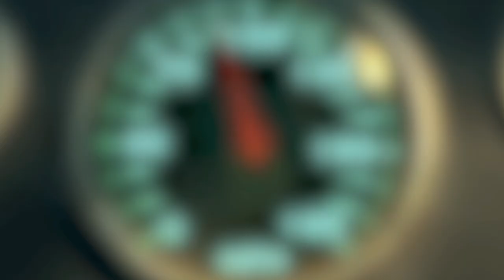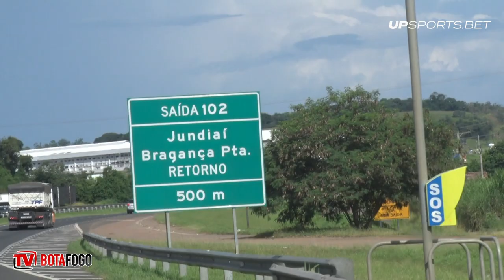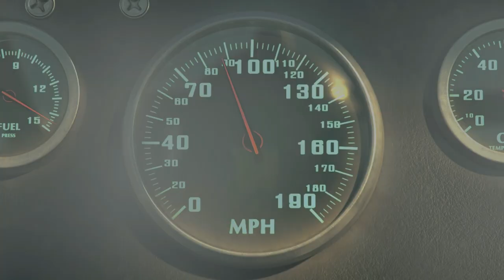NA ESTRADA - Bragança Paulista - 05/03/2022